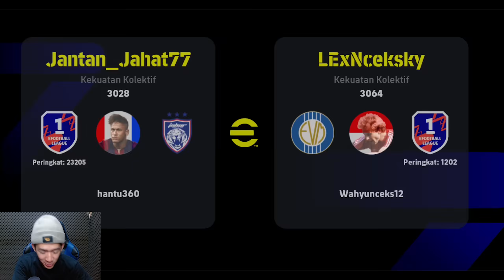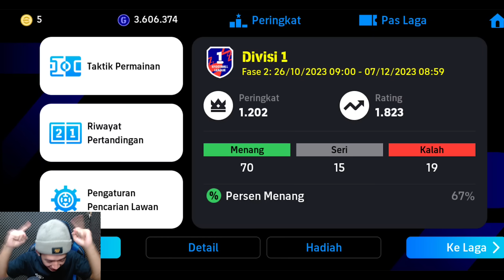AUTO ENTENG AKSEL BIRU BALANCE BIRU ? NEW META eFootball Mobile ? eFootball 2024 Mobile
Hallo brader!

Video Kali Ini Gw Coba Meta Pemain Enteng Dengan Akselerasi Dan Keseimbangan Biru Ges

Gimana Keseruannya ?

Yang Mau Beli Akun Langsung Aja Kunjungi Ke Instagram @gamingpesmobile